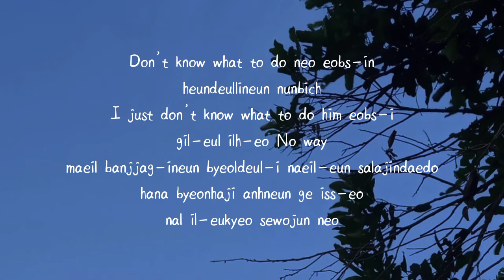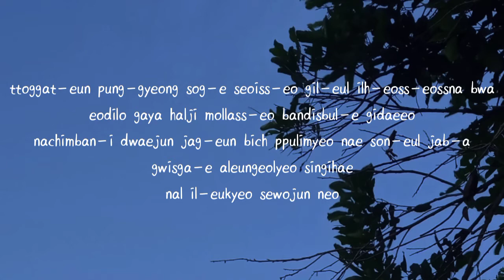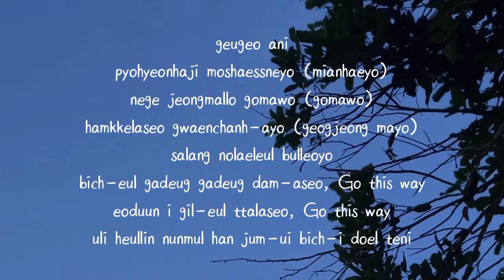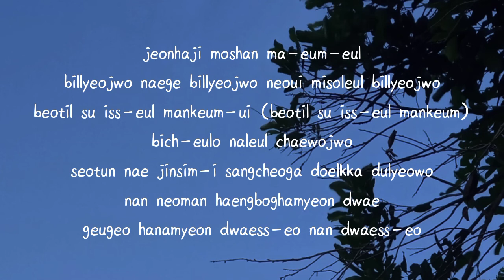드리핀 (DRIPPIN) - Firefly || Romanized lyrics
Lyrics:
Don’t know what to do neo eobs-in
heundeullineun nunbich
I just don’t know what to do him eobs-i
gil-eul ilh-eo No way
maeil banjjag-ineun byeoldeul-i naeil-eun salajindaedo
hana byeonhaji anhneun ge iss-eo
nal il-eukyeo sewojun neo

[Pre-Chorus]
geugeo ani
pyohyeonhaji moshaessneyo (mianhaeyo)
nege jeongmallo gomawo (gomawo)
hamkkelaseo gwaenchanh-ayo (geogjeong mayo)
salang nolaeleul bulleoyo
bich-eul gadeug dam-a Firefly, come this way
eoduun i gil-e Firefly, come this way
uli heullin nunmul han jum-ui bich-i doel teni

[Chorus]
billyeojwo naege billyeojwo neoui misoleul billyeojwo
beotil su iss-eul mankeum-ui bich-eulo naleul chaewojwo
seotun nae jinsim-i sangcheoga doelkka dulyeowo
nan neoman haengboghamyeon dwae geugeo hanamyeon dwaess-eo nan dwaess-eo

[Verse 2]
ttoggat-eun pung-gyeong sog-e seoiss-eo gil-eul ilh-eoss-eossna bwa
eodilo gaya halji mollass-eo bandisbul-e gidaeeo
nachimban-i dwaejun jag-eun bich ppulimyeo nae son-eul jab-a
gwisga-e aleungeolyeo singihae

[Pre-Chorus]
geugeo ani
pyohyeonhaji moshaessneyo (mianhaeyo)
salang nolaeleul bulleoyo
bich-eul gadeug gadeug dam-aseo, Go this way
eoduun i gil-eul ttalaseo, Go this way

[Bridge]
Yeah nunkkoch-i nallyeo
tto myeoch bam jinaya bom-i chaj-aolkka
Ah yeah i gil-eul dallyeo
myeoch beon-eul neom-eojyeoya kkeut-e dah-eulkka
son-eul deo ppeod-eo gogaeleul deul-eo
gakkawojyeo ga Universe
neolan kkoch sog-e geu yong-gi sog-e
seologa neukkyeojineun geol
meolli ullyeo peojineyo (deullineyo)
himgyeoun salang nolaega (gomawo)
jamsi naege billyeojwoyo
jeonhaji moshan ma-eum-eul

[Chorus]
beotil su iss-eul mankeum-ui (beotil su iss-eul mankeum)
bich-eulo naleul chaewojwo
nan neoman haengboghamyeon dwae
geugeo hanamyeon dwaess-eo nan dwaess-eo